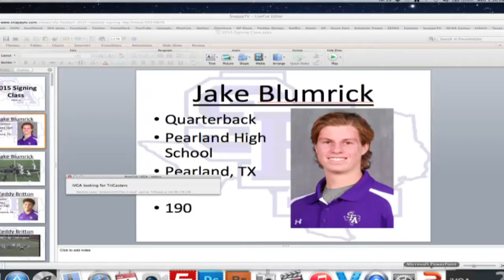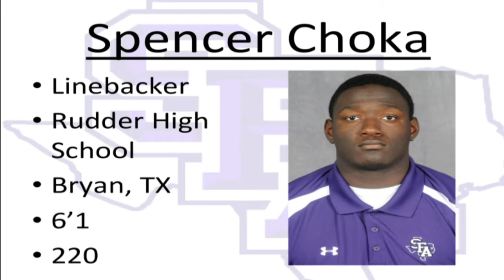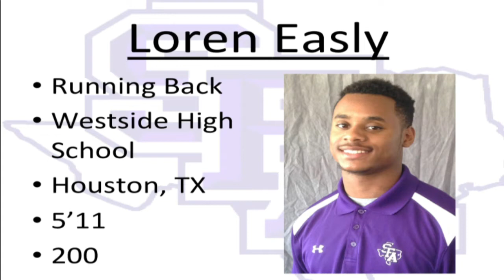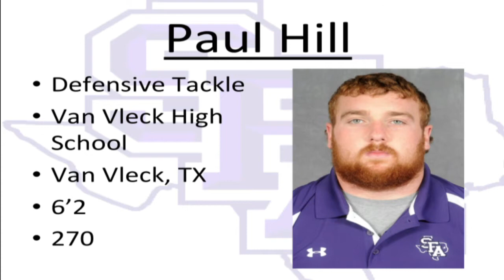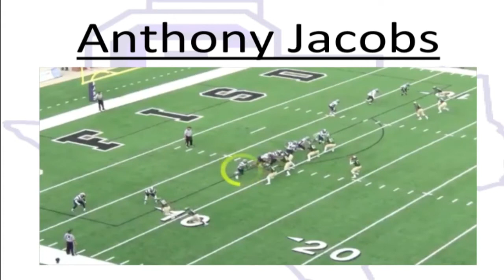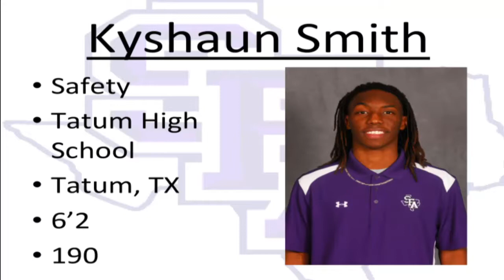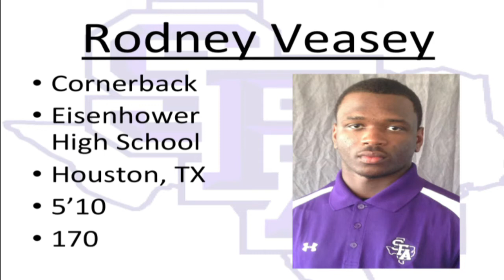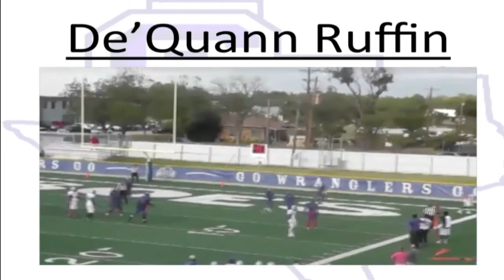2015 Signing Day | SFA Football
SFA football head coach Clint Conque discusses the newest Lumberjacks.